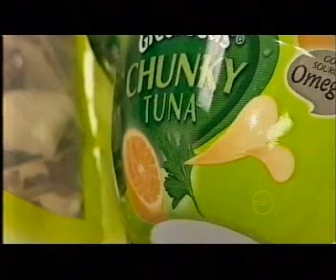Ten News, Adelaide - Cancer prevention research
Ten News, Adelaide - Flinders Centre for Cancer Prevention and Control. New reseach shows cows milk can play a role in cancer prevention in humans